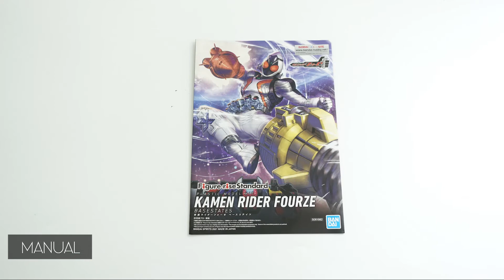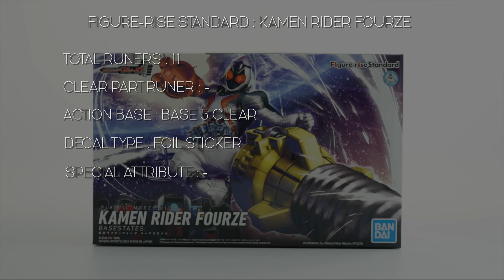แกะกล่อง : FIGURE-RISE STANDARD : KAMEN RIDER FOURZE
FIGURE-RISE STANDARD : KAMEN RIDER FOURZE